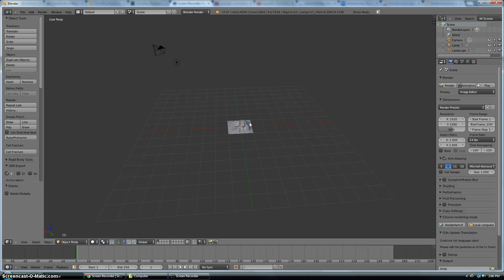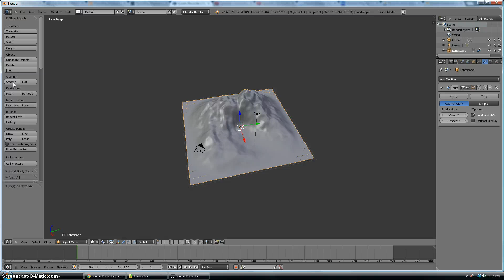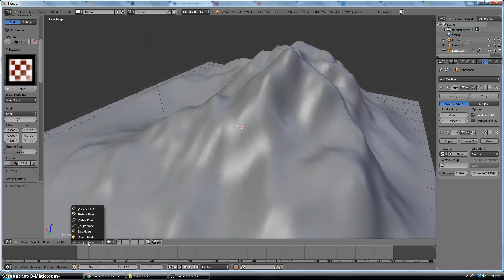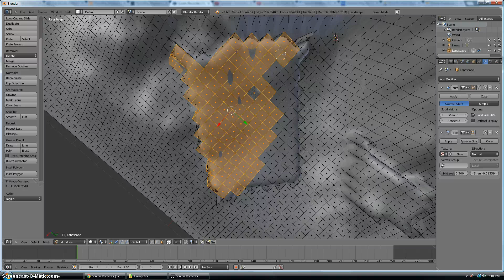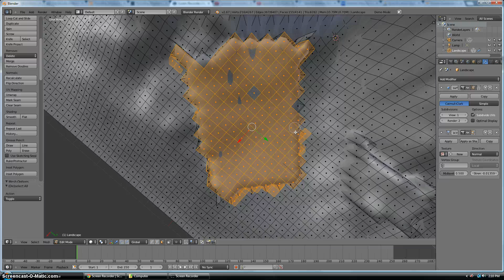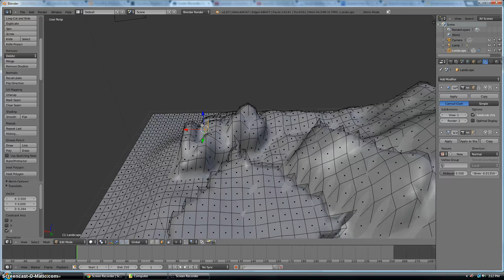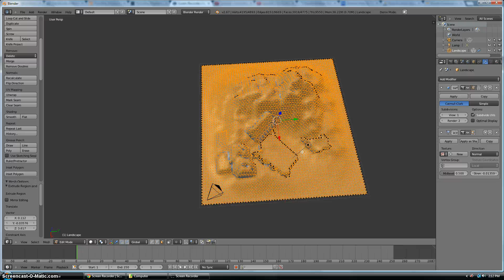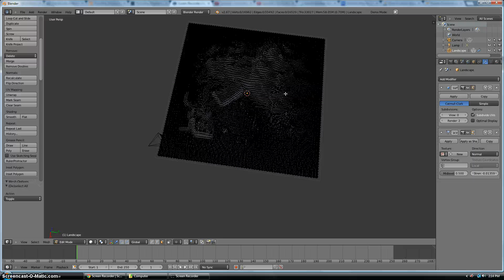how to use the ant landscape addon in blender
this bite sized tutorial will go over the basics on how to make a decent landscape in blender